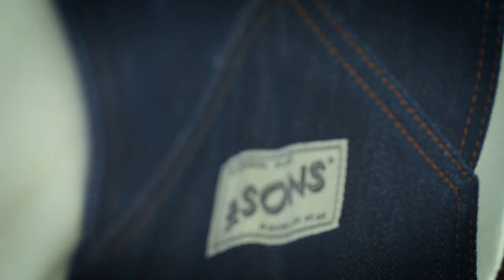&SONS | Pioneer Stories - Wooden Pins Studio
Signs of the times, Wooden Pins Sign Writers

Chris Isherwood and Simone Pritchard are the dedicated sign writers behind Wooden Pins, a business they set up in 2014 having previously developed their skills as graphic designers and illustrators for a variety of clothing brands.

A major inspiration for Chris was that one of his former bosses, Ray Muchmore, had originally worked as a professional signwriter back in the 1970s but had left the business in the 1980s when the introduction of vinyl lettering had driven out the traditional forms of signage. The art of traditional signwriting had by then fallen out of fashion and the few remaining practitioners were getting on in years and retiring. The techniques of signwriting were no longer being taught at art and design colleges as the entire profession was generally seen as obsolete.

Now their business is flourishing and the sign-painting and design skills of Chris and Simone are in demand for all kinds of commercial applications from advertising A-boards and fascias for pubs and shops to large internal murals for restaurants and design agencies.
Simone gains pleasure from the very process of signwriting: “The thing I enjoy most is the calming feeling of the painting. When I’m totally focused on my hand controlling the paintbrush it can quieten my mind and ease my soul.”

Now, thanks to creative pioneers like Chris and Simone who have been busy resurrecting old skills on behalf of contemporary businesses, the signs are that the traditional art of signwriting has a bright future.

Chris wears the Union Overalls, Fisherman Hat, Crafter II Raw Chore Jacket, Tan Hudson Handmade Boot and Elder Grandad Top
Simone wears the Women's Union Overalls, Crafter II Raw Chore Jacket and Elder Grandad Top

or follow them @woodenpins_studio